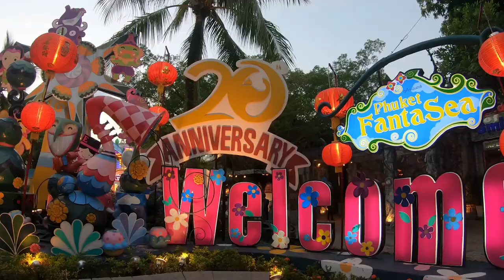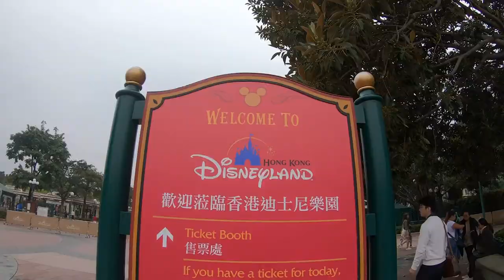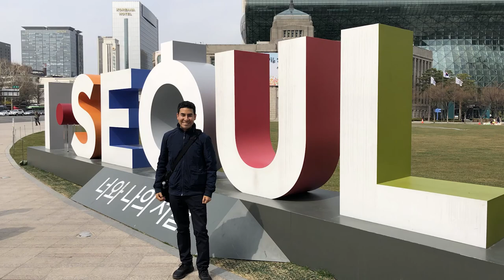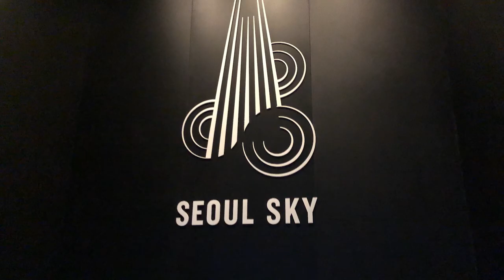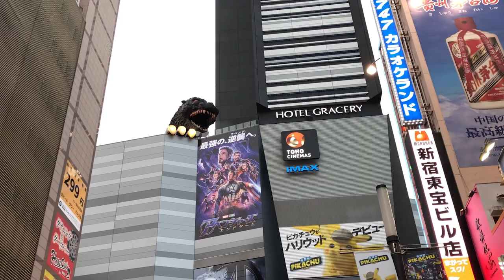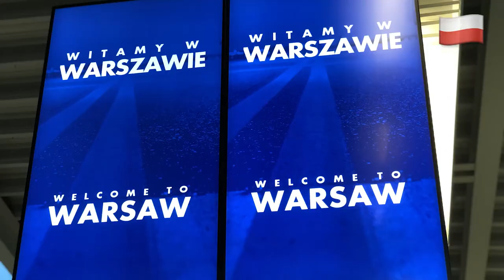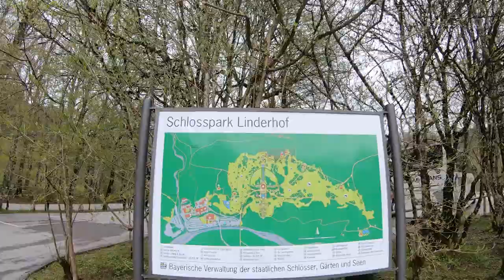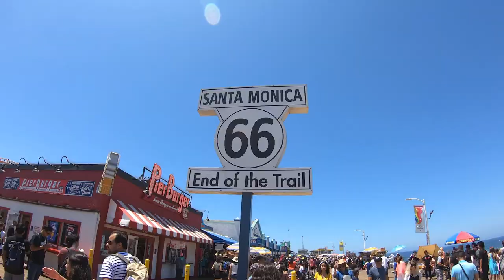Johnny’s Holiday 2019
I am very grateful to have had the opportunity to travel the world this year (2019). I’ve had a fantastic experience, met wonderful people along the way, and now have priceless memories that’ll last a lifetime. 😊🙏